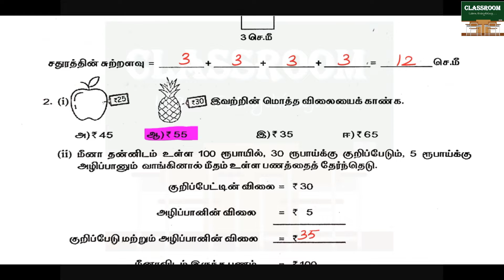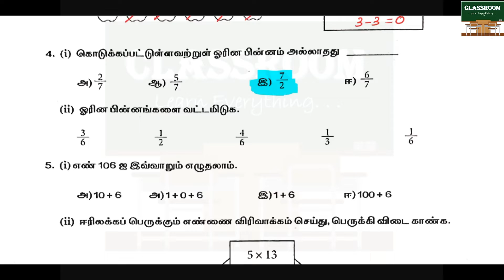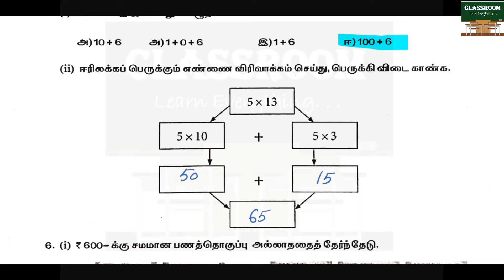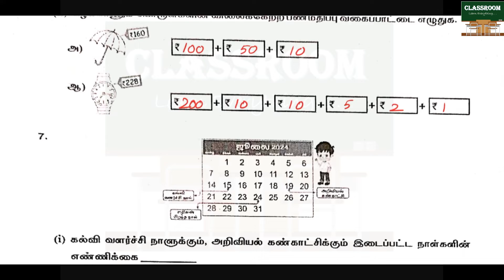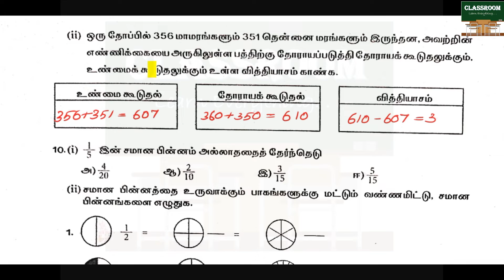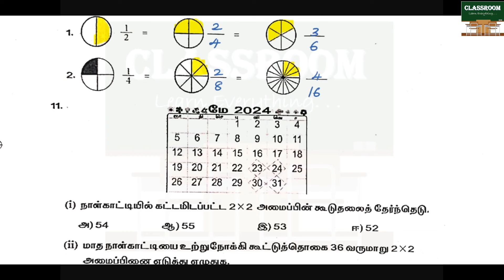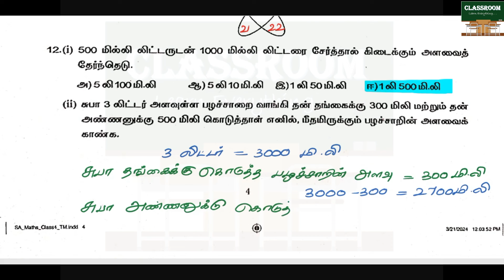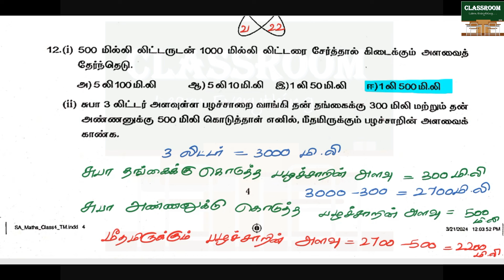ennum ezhuthum தொகுத்தறி மதிப்பீடு கணக்கு நான்காம் வகுப்பு